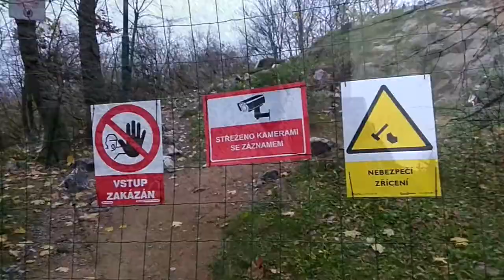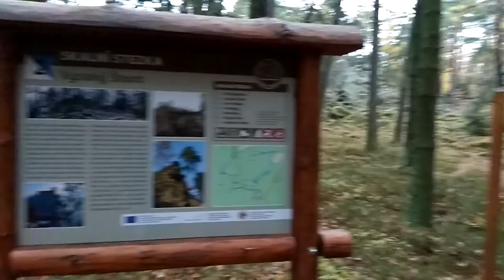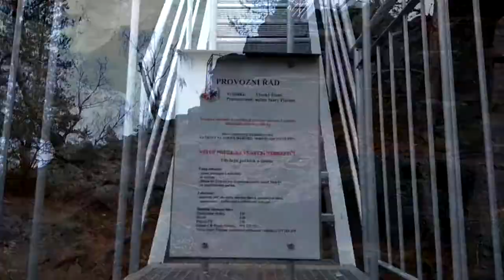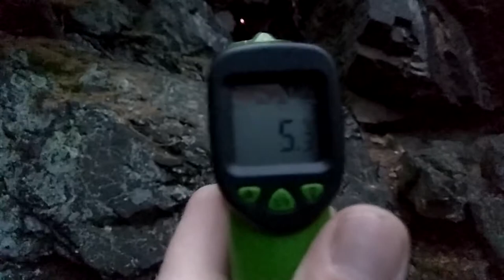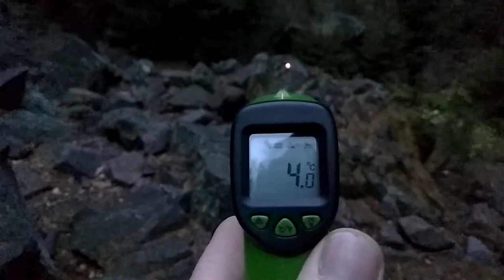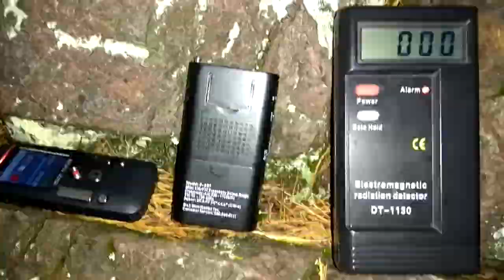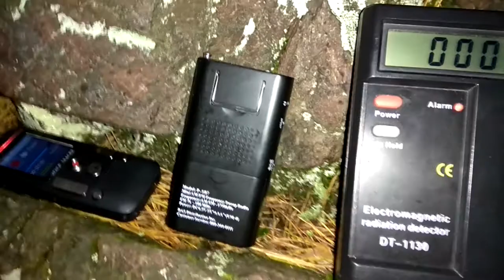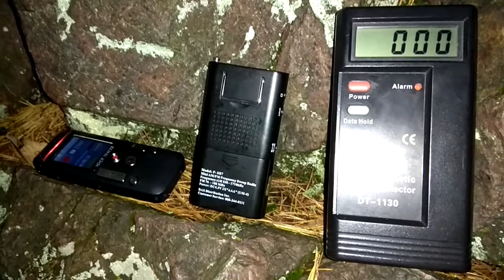💀 Paranormal GHOST Team - Hrad Radyně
S Paranormal Ghost Teamem se vypravíme snad na největší dominantu plzeňského kraje. A když ne plzeňského kraje, tak minimálně plzeňska určitě. Nad Plzní, na hustě zalesněném kopci, v nadmořské výšce 567 metrů, vévodí širokému okolí osvětlený hrad s bohatou minulostí obohacenou o spoustu pověstí. Je vidět ze širokého okolí, od Klatovska, z dálnice až u Stříbra, z Kralovicka a samozřejmě i odjinud. Hrad Radyně, výletní cíl plzeňanů i turistů a návštěvníků z daleka. Za 30 Kč, tedy pokud jste dospělí, pokud děti, studenti, invalidé či důchodci tak za 20 Kč se můžete podívat i dovnitř hradu na audiovizuální pohádkovou výstavu, případně vyjít pár příkrých schodů a porozhlédnout se po okolí z hradní věže, odkud se Vám naskytne bezesporu nejlepší výhled na Plzeň, Starý Plzenec, krajinu až po Brdy, Šumavu, Český les a takhle bychom mohli dál pokračovat. Před vstupem do hradu se nachází obrovská studna, která je zamřížovaná a na ní jsou stovky zámků, zámků lásky, které znáte z Prahy, Benátek, Paříže a spousty jiných větších měst. Pokud se však na hrad vypravíte hladoví, nezoufejte. Přímo pod hradem u parkoviště na vás čeká občerstvení a nově rekonstruovaná restaurace, dále pak informační centrum, kde se dozvíte všechny podrobnosti o hradu a jeho historii. A když už mluvíme o historii, pojďme se na ni trochu podívat.
Hrad založil před rokem 1361 Karel IV., který mu též dal od svého jména odvozený název Karlskrone. Ten se však tentokrát neujal. V husitských válkách byl hrad zastaven a koncem 15. století zpustl. Jako pustý se poprvé připomíná k roku 1558. Hlavní stavbou hradu byl, podobně jako na nejspíše o něco starším Kašperku, obdélný palác, srostlý na kratších stranách se dvěma obytnými věžemi. Jedna z nich, doposud dobře dochovaná, byla čtverhranná a druhá polookrouhlá. Hlavní obytné plochostropé prostory se nacházely v prvém a druhém patře a v jejich sestavě nalézáme i dvě roubené komory. Horní úrovně obou věží spojovala chodbička v konstrukci krovu. Skalnatý vrchol kopce neumožňoval stavbu pravidelného opevnění okolo paláce s věžemi. Před čtverhrannou věží ležel nevelký, hradbou opevněný čtverhranný dvorek s cisternou a dnes zaniklou zástavbou. Do paláce se z něho vcházelo po můstku na pilířích přistavěných k jeho boku. Tento vnitřní hrad obíhalo ještě vnější opevnění, do jehož hradby byly zapojeny zřejmě hospodářské budovy. Parkán na čelní straně s jednou podkovovitou a snad jednou dvojbokou baštou může být mladším doplňkem. Okružní příkop, který obíhá téměř celou dispozici, lemoval val. Na něm v místě vstupu stála prvá brána, do níž se vcházelo přes další, krátký příkop. Řešení paláce s věžemi silně připomíná hrad Kašperk, který však má obě věže čtverhranné. V obou těchto stavbách vyvrcholily tendence ke srůstání obytné věže s palácem, typické pro prvou polovinu 14. století, vznikem zcela pravidelného charakteristického stavebního útvaru, který volně stál v obvodovém opevnění. Jeho pohodlné a reprezentativní podobě byla věnována velká pozornost, zatímco opevnění zůstává pasivní. Hrad od začátku obývali Čeští Králové, po nich Šternberkové, Kokořovci z Kokořova, Černínové z Chudenic a Valdštejnové. Od roku 1920 hrad vlastní město Starý Plzenec.
Z někdejšího královského hradu dnes stojí obvodové zdi paláce s oběma věžemi. Hranolová věž je zastřešena a byla upravena na rozhlednu. Je na ní umístěn vysílač Českých radiokomunikací. Z ostatních částí hradu se dochovaly dvě hluboké cisterny, základy hradeb a hluboký příkop.
Ale pojďme teď o kousek dál, kde se projdeme naučnou stezkou a dojdeme po ni až k nové vyhlídce na skále.
Železné schody a železný ochoz, to je novinka na nejvyšším vrcholu těchto skal. Odtud se vám vyskytne naprosto jedinečný výhled na hrad Radyni, ale i směrem dolů na Starý Plzenec. Skála je oblíbeným místem horolezců a pomníček se třemi jmény dokazuje to, že se zde bohužel stalo i několik smrtelných úrazů. My jsme se zastavili pod skálou na místě, kde nám měřák elektromagnetických anomálií začal hlásit alarm, a rozhodli jsme se k zevrubnému a důkladnému prozkoumání místa. Nahrávali evp, celou skálu proměřili laserovým teploměrem, pokusili jsme se navázat komunikaci s nějakou tou dušičkou. Vše jsme zdokumentovali a když vydržíte, v druhé části tohoto videa zažijete vše, co jsme zažili i my. Například na jedné fotografii pomníčku se nám objevila ve spodním rohu zvláštní jakoby šmouha, přestal fungovat blesk u fotoaparátu a vůbec jsme se necítili dobře na tomhle místě. Spirit box mlčel, přesto se v něm občas ozval jakoby vzdálený hlas, který jsme nedokázali přesněji specifikovat.